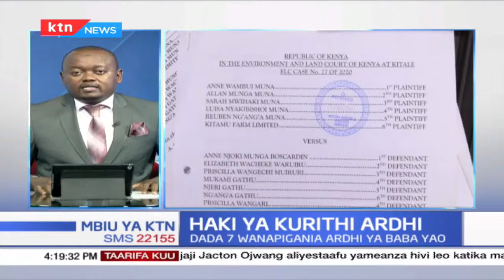Kumrithi Jaji Ojwang, Uhuru wa Wanahabari, Haki ya Kurithi Ardhi, Ujenzi wa Barabara | MBIU YA KTN